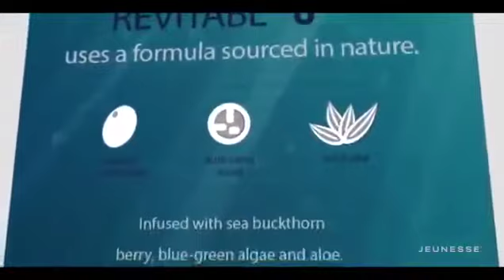REVITABLU 4k - Stem cells - Celulas estaminais - Legendas PT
Revitablu - Jns